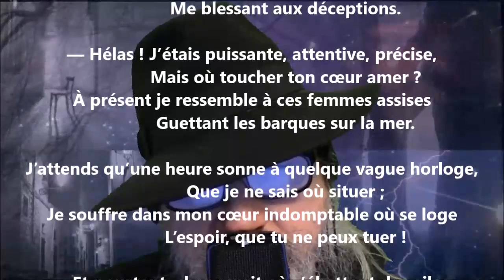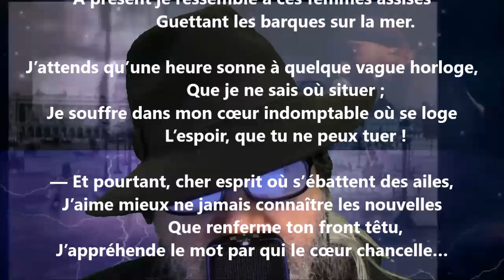Poème de l’amour LXX - Anna de Noailles lu par Yvon Jean